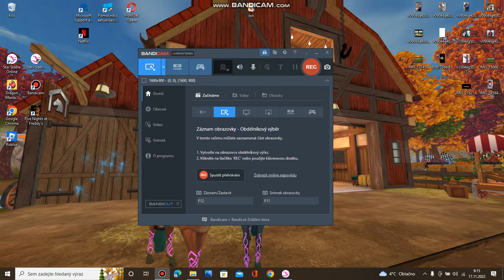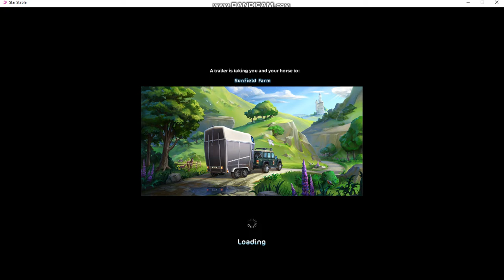ŽIVOT DREW :) PT.7